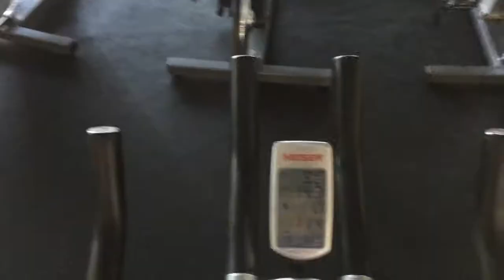VLOG 33 - LOOK AT WHAT HAPPENED - hotdoggin for dummies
The music used is G-Eazy's Calm Down. Not found in the copyright list provided by YouTube.
Comment and be involved! I love making these videos, but if I don't get positive criticism then I don't know what you guys want.

Do good things not for something in return but because you want to do good things.

Twitter, Instagram, Snapchat: @VincentPishione

Any music played in the video is NOT MINE.